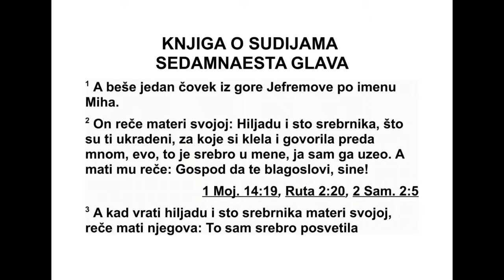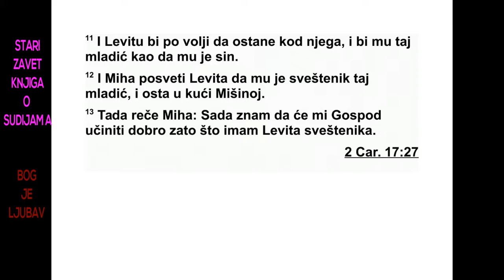KNJIGA O SUDIJAMA SEDAMNAESTA GLAVA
17 У брдовитом подручју Јефрема живео
је један човек који се звао Миха. 2 Он је једном
својој мајци рекао: „Хиљаду и сто сребрника
који су ти украдени и због којих си из -
го ворила клетву тако да сам је и ја чуо, ево,
то је сребро код мене. Ја сам га узео.” Ње -
гова мајка је рекла: „Нека Господ благослови
мог сина.” 3 Тада је својој мајци вратио
хи љаду и сто сребрника, а мајка је рекла:
„По светићу сребро Господу из своје руке за
свог сина, да се направи резан лик и ливен
кип. Зато ти га сада враћам.”
4 Тако је сребро вратио мајци, а она је узе -
ла двеста сребрника и дала их сребрару. Он
је начинио резан лик и ливен кип, који су
стајали у Михиној кући. 5 Миха је имао кућу
за богове. Начинио је свештенички ефод и
кућ не богове, а једног од својих синова опуномоћио
је да му служи као свештеник. 6 У
оно време није било цара у Израелу. Свако
је чинио оно што је било исправно у његовим
очима.
7 Био је један младић из Витлејема у Јуди,
Левит, који је неко време живео у Јудином
племену. 8 Тај човек је отишао из града Ви -
тлејема у Јуди да нађе место где ће неко
вре ме живети. Тако је на свом путу стигао
до брдовитог подручја Јефрема и до Михине
куће. 9 Миха га упита: „Одакле долазиш?” А
он му одговори: „Ја сам Левит из Витлејема
у Јуди и путујем како бих нашао место где ћу
неко време живети.” 10 Миха му рече: „Ос -
та ни код мене и буди ми отац и свештеник,
а ја ћу ти давати десет сребрника годишње,
свештеничку одећу и храну.” Левит је ушао
код њега. 11 Тако је Левит одлучио да остане
код њега, и тај младић му је био као један
од синова. 12 Затим је Миха опуномоћио Ле -
вита и младић је служио као његов свештеник
и живео је у његовој кући. 13 Миха је
ре као: „Сада знам да ће ми Господ чинити
до бро, јер је Левит мој свештеник.”